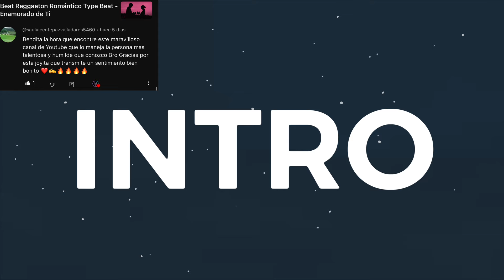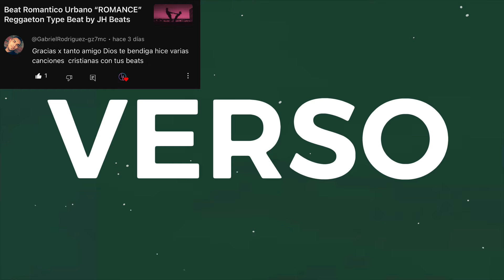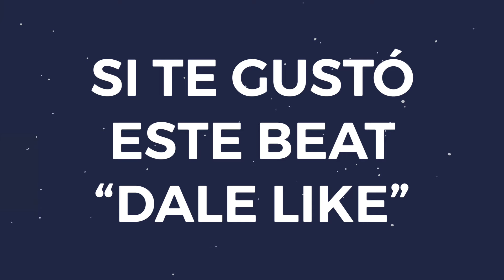Beat Reggaeton Romántico Type Beat - Dime La Verdad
Con este Instrumental de Reggaeton Romantico escribirás tu mejor cancion ✍🏆

(Escribe el nombre del beat y listo!!)  ---➤  "DIME LA VERDAD"

🎵 Tono: Db Mayor

Si tienes alguna pregunta específica sobre una licencia en particular, no dudes en preguntar.

E S C U C H A   T A M B I É N  E S T O S  B E A T S   👇

➤ NOTA:  Los beats disponibles en mi tienda NO son FREE ni de USO LIBRE. Cada beat tiene diferentes licencias que determinan cómo puedes usarlo. Puedes adquirir una licencia para usar el beat de manera legal y segura en tu música.

0:00 Intro Melodico
0:11 Intro
0:32 Coro
0:55 Verso
1:40 Coro
2:01 Puente
2:25 Coro Final

Voy a entregarte mis mejores beats de reggaeton, pistas de reggaeton, bases de reggaeton, instrumental de reggaeton y reggaeton type beat, para que puedas inspirarte desde tu casa sin tener que invertir gran dinero con productores locales para crear tu musica.